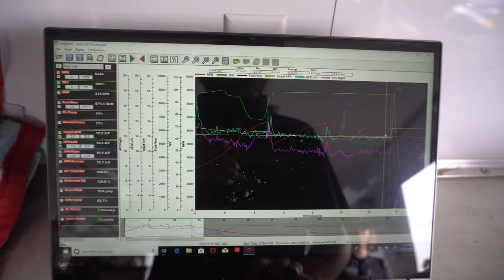We Went Racing at a Airport! No Prep 1/2 1/4 and 1/8 Mile Racing.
We went racing on a airport runway this past weekend with the Turbo Camaro and the Twin Turbo Buick! We got invited to race at a local event that was ran at an active airport. We choose to run the Buick in the half mile roll race and my camaro in the 1/8 mile no prep from a dig! This event came with some drama about rules and re runs ect. but i guess that is part of racing! check out the video to see how we did. The bare asphalt runway is definitely a challenge!